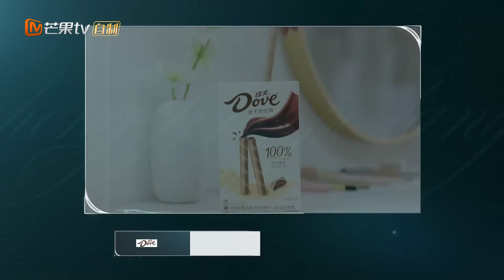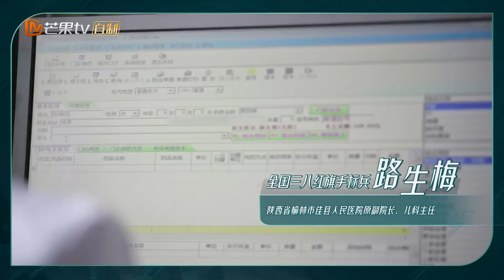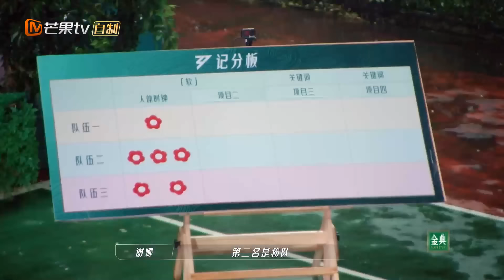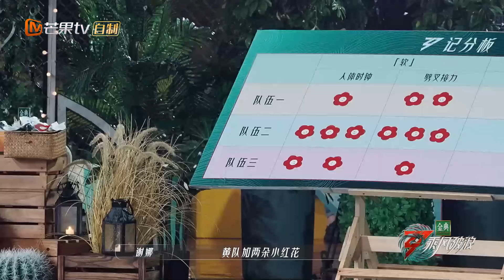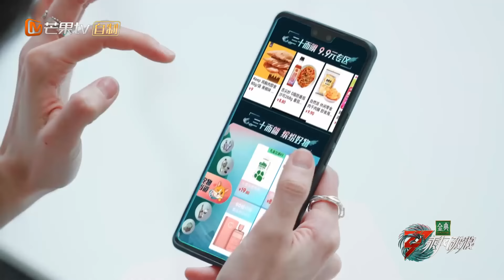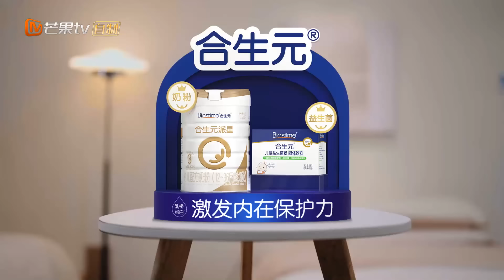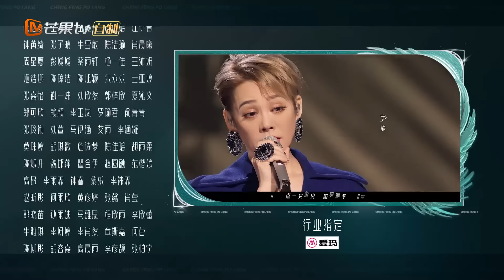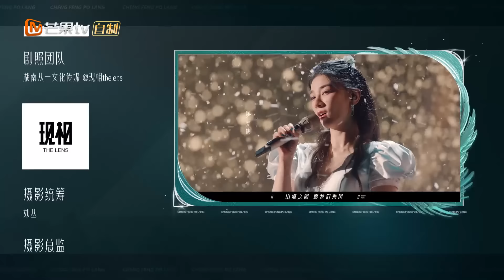《乘风破浪》第8期 完整版：三代成员回归梦幻联动 王心凌郑秀妍李斯丹妮合作唱跳舞台！Sisters Who Make Waves S3 EP8丨HunanTV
本期看点：本期一代成员李斯丹妮、孟佳、金晨，二代成员江映蓉、容祖儿、吉克隽逸回归！下周四公竞演即将开始！三代成员的首次合作将擦出怎样的火花？哪些队能超过师姐线全员晋级？哪些队员又将面临离开的危险呢？下周五12：00芒果TV 敬请期待！

三十而悦，乘风启航！芒果TV励志成长⾳乐竞演《乘风破浪》第三季定档5月20日！加入Mango TV VIP ，5月20起每周五中午抢先48h看《乘风破浪》完整版，非会员每周日12PM更新！更多会员专享福利等你来解锁！

00:00 第8期：三代成员梦幻联动
11:48 一代成员回归 宁静瞬间泪崩
45:28 三代成员同台 场面热烈难控？
01:06:54 姐姐拔河全程比出可爱表情包
1:23:32 李斯丹妮见到郑秀妍变社恐？
1:58:42 徐梦桃逐渐迷失在阿sa的夸赞中
2:05:51 那英梦回第二季练舞被围观